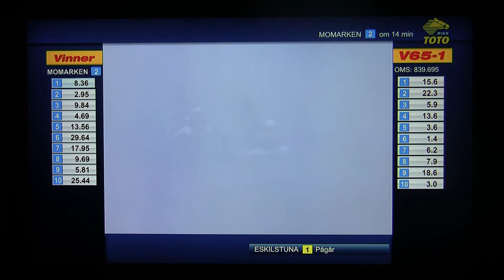Teo Momarken 05.04.16 (uplassert, forkjøla, 1.30,0)